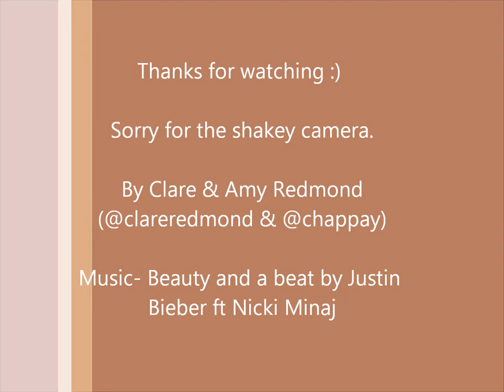Jigsaw Animation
Animation showing a jigsaw being taken apart
Sorry for the shaky camera.